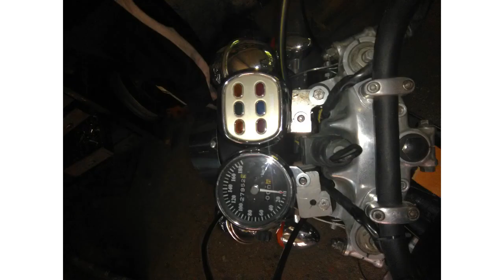Suzuki GSX 750ef 1984 chopper/cruiser build up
by Milan Stoilkov and Ivan Milosavljević
Nov 2017 - May 2018

Opposite Way ft. Dušan Kostić - Personal Jesus (cover)